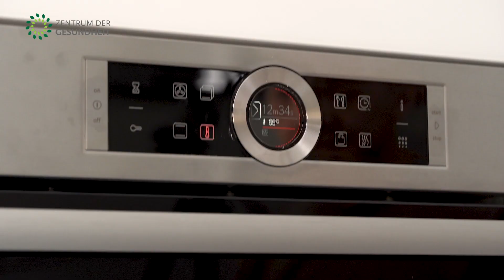Gnocchi aus Erbsen [Rezept] - Vegan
Selbstgemachte Gnocchi aus Erbsen mit einer mild-würzigen Estragon-Sahne-Sauce und gebratenem Spargel – ein wunderbares Gericht, das durch mediterrane Aromen besticht! Hier geht es zum Rezept

0:00 Intro
0:14 Kartoffeln
1:21 Teig machen
2:21 Gnocchis formen
3:25 Gnocchis kochen
5:13 Spargel
6:02 Estragon-Sauce
7:25 Anrichten

Im Rezepte-Magazin Foodscout finden Geniesser alles rund um die pflanzenbasierte Kochkunst.

Unsere Küchenausstattung:
*Ben empfiehlt dieses Kochmesser
*Victorinox 5-teiliges Küchenmesser-Set
*Pfanne aus Gusseisen
*Tefal Bratpfanne

Vergesst nicht zu liken, zu kommentieren und unserem Kanal zu folgen. Besucht unsere Website für mehr Videos und Rezepte: